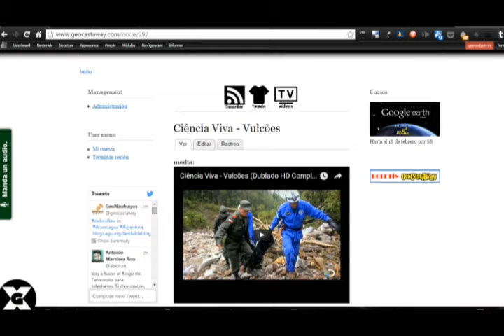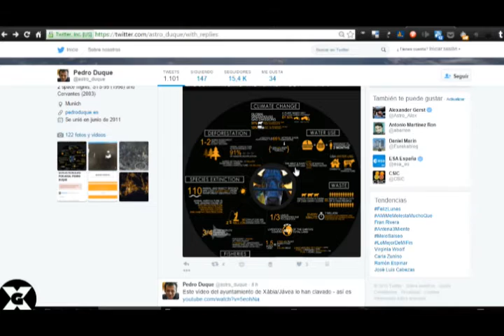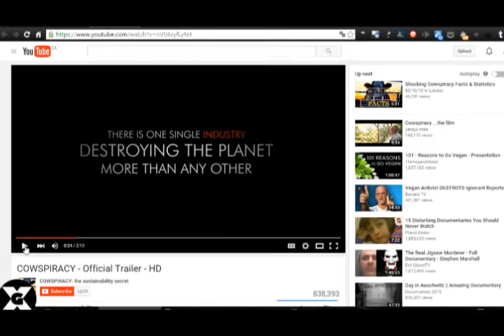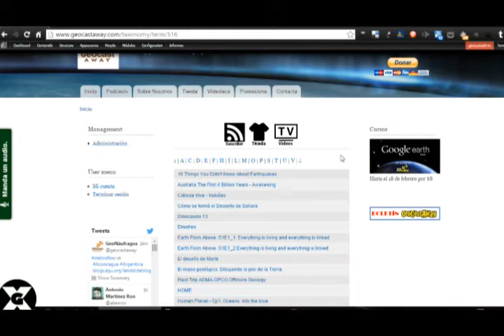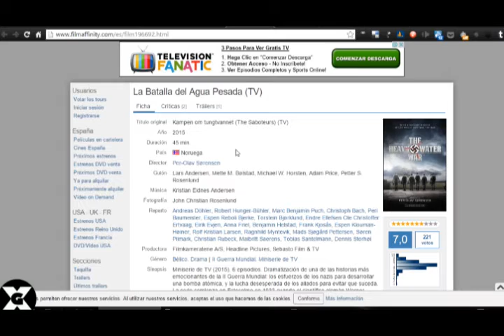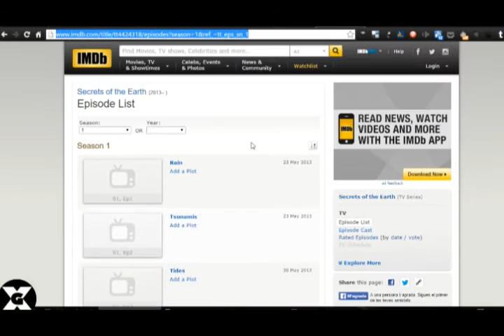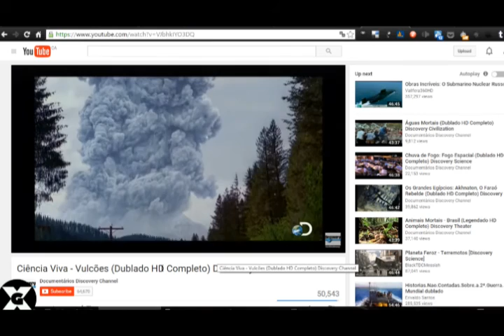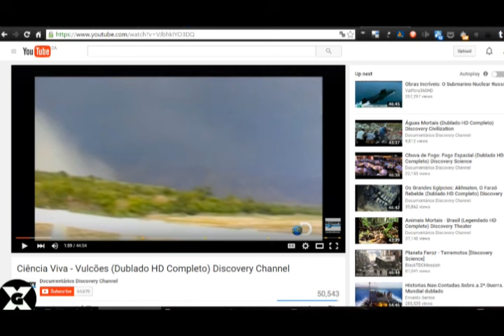Cowspiracy, Operación Telemark, Volcanes - Videoteca enero 2016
para ver algunos de los documentales mencionados.